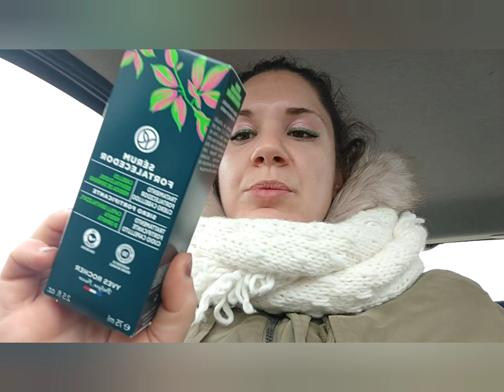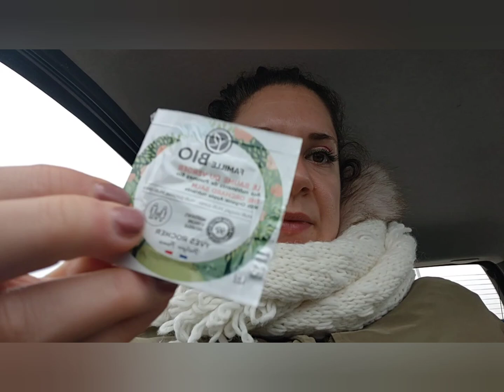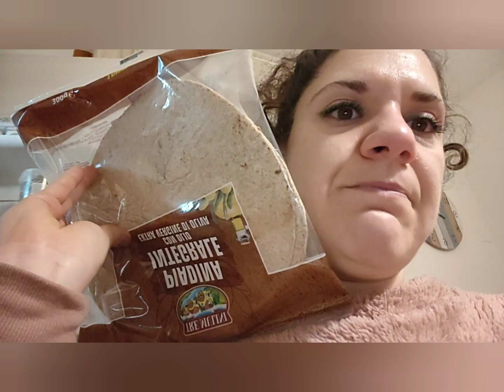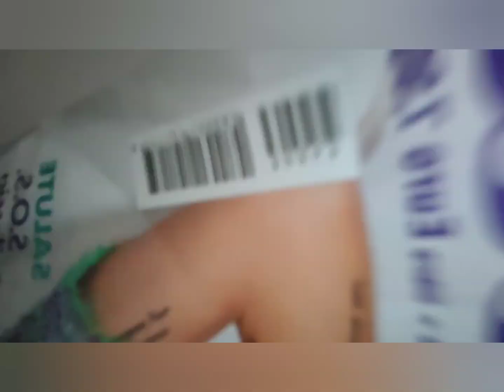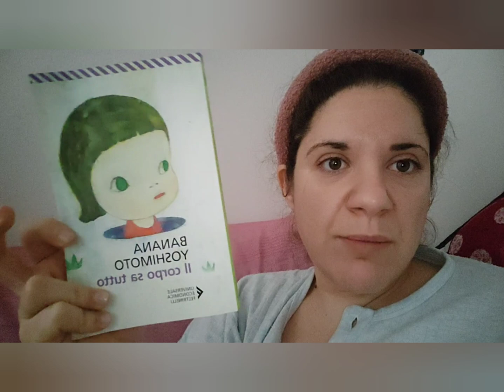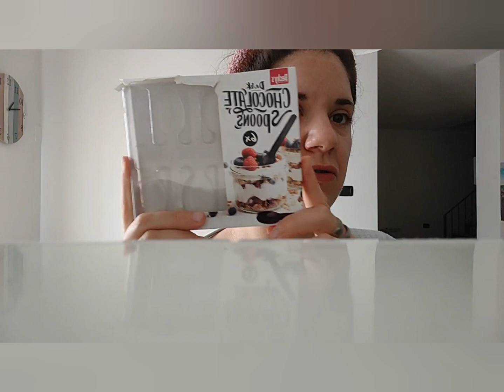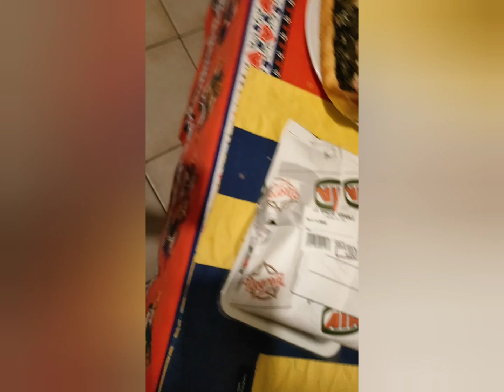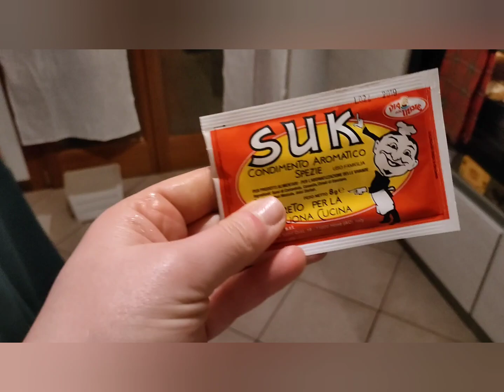vlog - cena araba - make up - beauty care 💕🛀